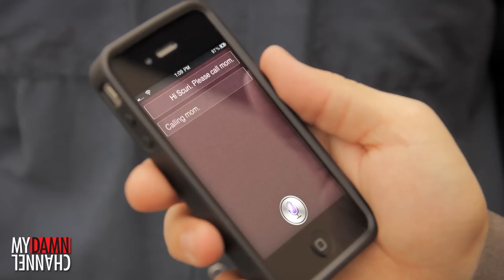Linked Out - Scuri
Meet Siri's alter ego, Scuri

Executive Producer: Junior Varsity
Produced by: Brandon Dunaway
Directed by: Steve Porcaro
Written by: Michael Evangelis
Executive Producers: Rob Barnett, Warren Chao & Jesse Cowell

Cast:
Brandon Dunaway as "Dean"
Michael Evangelis as "Bloody Guy"

Crew:
Chris Burkhalter - Director of Photography
Alexandre Chen - Assistant Director
Brian Montgomery - Sound
Courtney Hengst - Makeup
Steve Porcaro - Editor
Chris Burkhalter - Special Effects